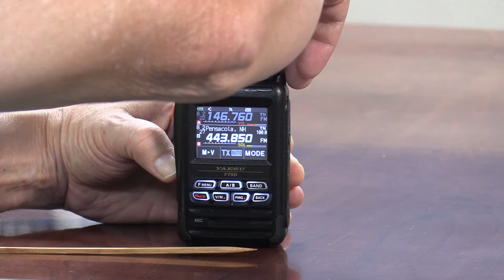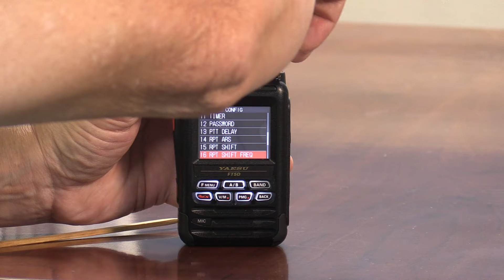FT 5D Basic Operations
In a series of videos about the Yaesu FT-5D, this video covers the basic operations of the radio.  The topics covered here are:
1. Power functions of the transceiver
2.Volume Adjustment
3. Squelch
4. Operating Band
5. Frequency Band
6. Tuning a Frequency
7. Frequency Step
8. Automatic Communications Mode (AMS)
9. Fixing the Communications Mode
10. Transmission
11. Power Transmit Power Level
12. Locking/Unlocking the Keys and DIAL knob